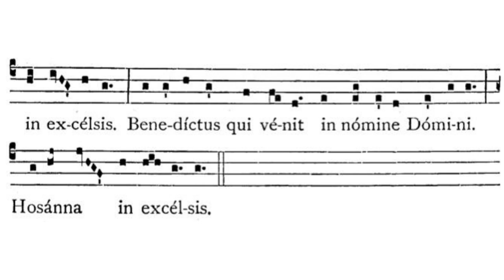Gregorian Chant - Julian D. Jankowski - Sanctus (Mass XIII - Stelliferi Conditor Orbis)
This is the Gregorian Chant Sanctus in Mass XIII sung by me (Julian D. Jankowski).